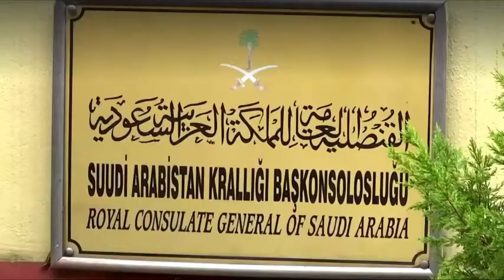Oduu OBN International 26 9 2019